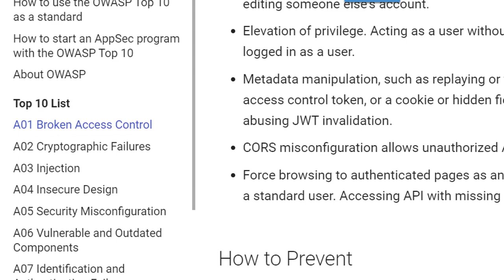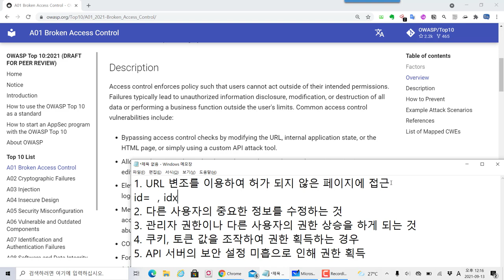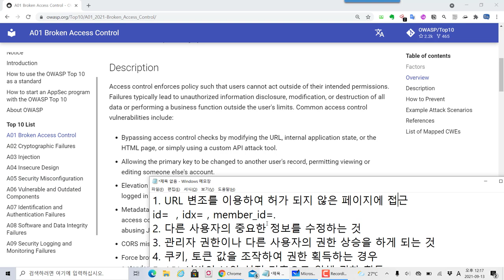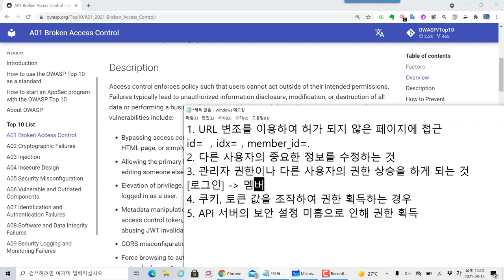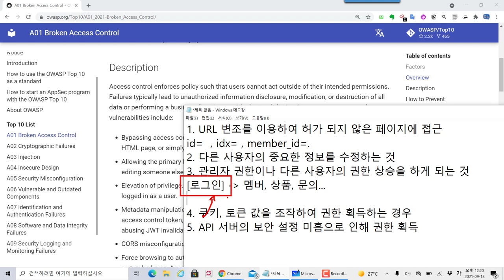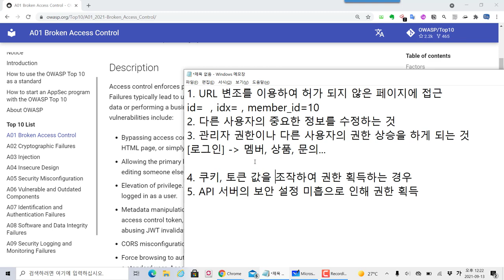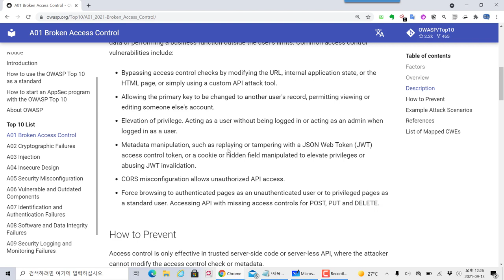OWASP TOP 10 - A01 Broken Access Control 상세 설명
보안프로젝트 ) 에서 제공하는 IT 강의입니다. 이번 강의 주제는 "OWASP TOP 10 - A01 Broken Access Control"에 대한 상세 설명입니다.

OWASP TOP 10 웹해킹 항목은 실무에서 모의해킹 업무 수행의 기준 항목으로 사용되기 때문에 각 항목에 대한 이해를 해두시기 바랍니다. API 서버의 증가로 인해서 API 접근 권한 설정 및 메서드 권한 설정이 중요해지고 있습니다.

1. URL 변조를 이용하여 허가 되지 않은 페이지에 접근
2. 다른 사용자의 중요한 정보를 수정하는 것
3. 관리자 권한이나 다른 사용자의 권한 상승을 하게 되는 것
4. 쿠키, 토큰 값을 조작하여 권한 획득하는 경우
5. API 서버의 보안 설정 미흡으로 인해 권한 획득